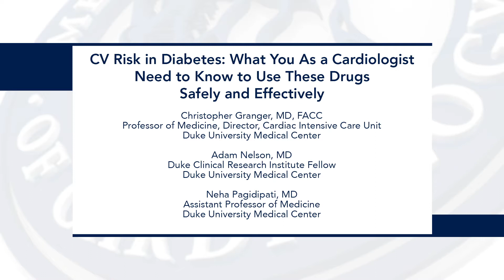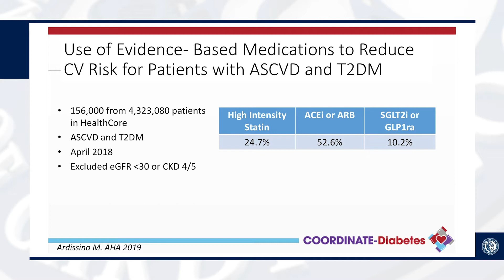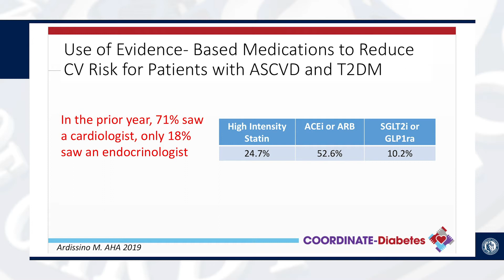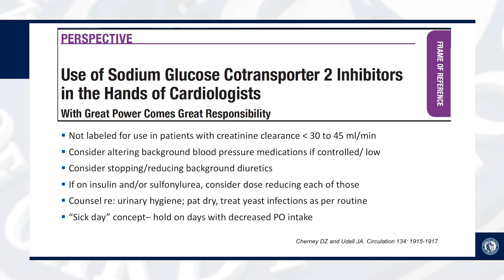Safe and Effective Use of SGLT2i's and GLP-1RA's in Your Cardiology Practice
Listen to Expert Faculty discuss the paradigm shift for cardiologists in understanding how to use SGLT2i's and GLP-1RA's safely and effectively in their practice. This discussion focuses on when and how to safely commence these drugs, as well as when and how to engage other members of the care team.